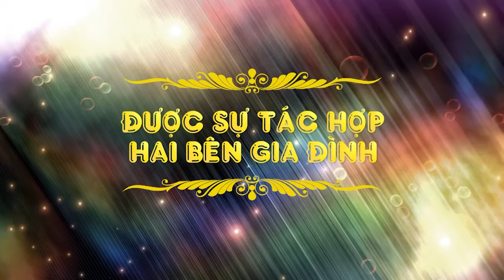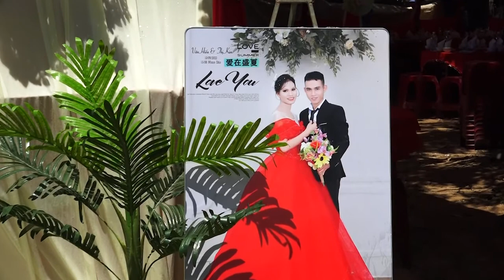THỊ KIM - VĂN HIẾU. 15-8 Nhâm Dần. 10-9-2022.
ÁO CƯỚI HỒNG LINH: 58 Hàng Gòn-TTDi Lăng..0973014112..

Đám cưới ở  Tà Cơm-Sơn Thuỷ_SH-QN.